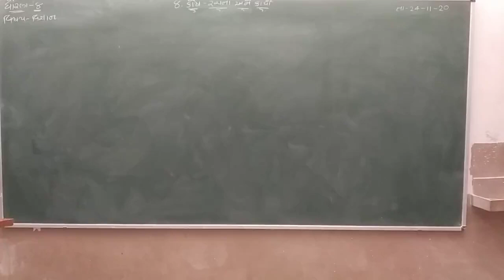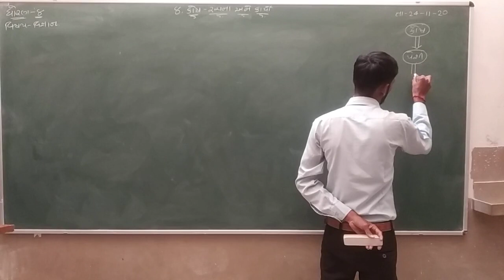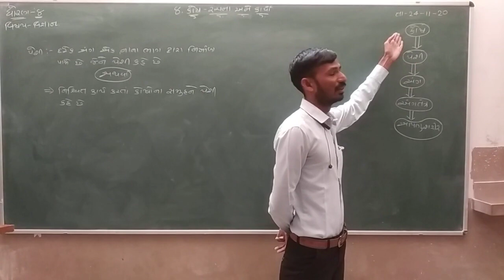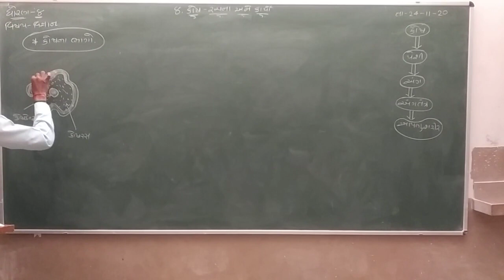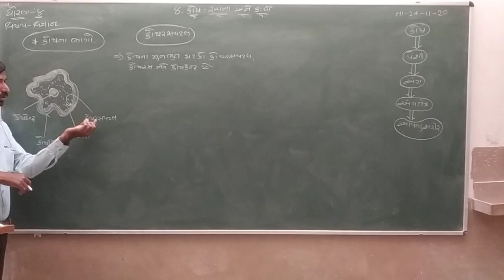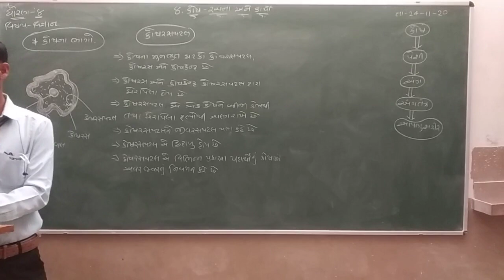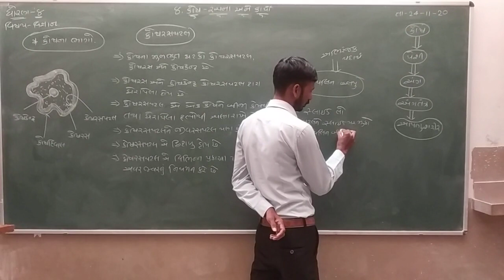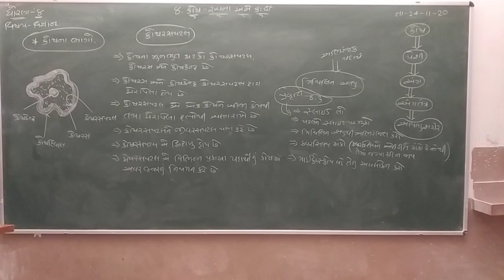Std 8 | Science